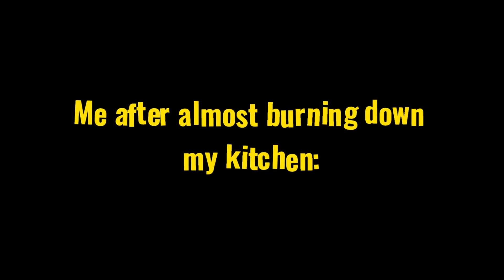Almost burned down the kitchen this morning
I don't know how to cook well so😪👆